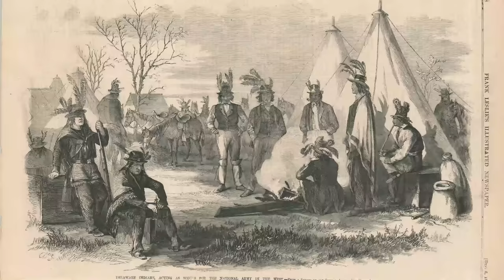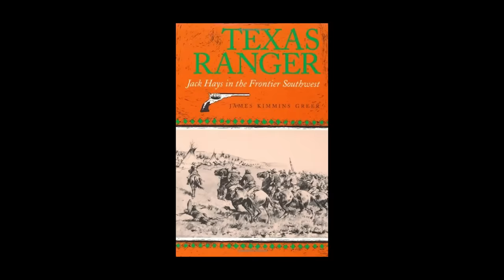Texas Ranger & Delaware Warriors vs. Comanche Raiders : Jack Hays And The Pecos River Fight Of 1838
While on a hunting trip with his close friends the Delaware, a tribe who has a long-standing kinship with the Texas Rangers, Jack Hays finds himself ensconced in the middle of a brutal tribal feud with the Comanche. When a young Delaware warrior is ruthlessly murdered by a Comanche raiding party, Hays joins the Delaware in their quest to hunt down the Comanche and exact their revenge. What follows is a tale of a bravery, endurance, and brutality that is unique even amongst the unusually bloody history of Texas.

Don't miss this little-known account of one of the bloodiest events in the early career of a Texas legend, as well as a look at the one of lesser-known intertribal rivalries in the history of the Old West, brought to you only here on History At The OK Corral: Home Of History's Greatest Shootouts & Showdowns!